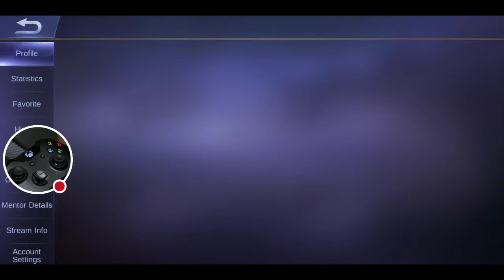Learn How To Play Miya - Mobile Legends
Watch how to play the hero Miya, build, skill execution in this Moba game called Mobile Legends.